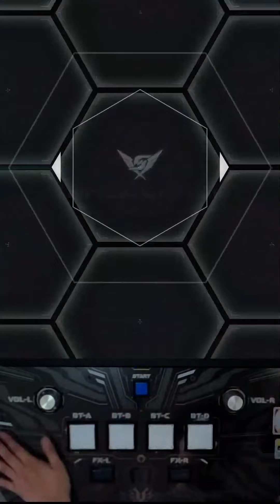[SOUND VOLTEX EXCEED GEAR] Demetel (Erixa ”MYTH” Remix) (MXM 17) PUC (Hand Shot)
Player : LUMI
Title : Demetel (Erixa ”MYTH” Remix)
Artist : Erixa
LEVEL : 17 (MXM)
From SOUND VOLTEX EXCEED GEAR